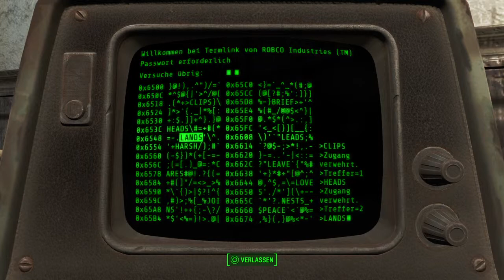Let's play Fallout 4 [014] - Museum der Geschicht, T-45 Powerrüstung & Minigun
FALLOUT 4
Wayne schafft es endlich das Terminal im Museum der Geschichte von Concord zu hacken und bekommt einen beeindruckenden Waffenboost.